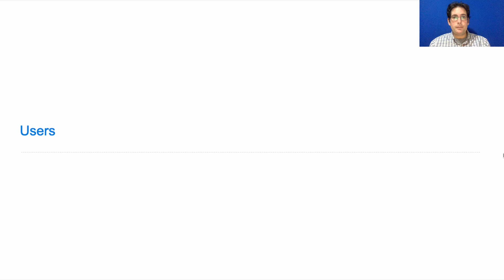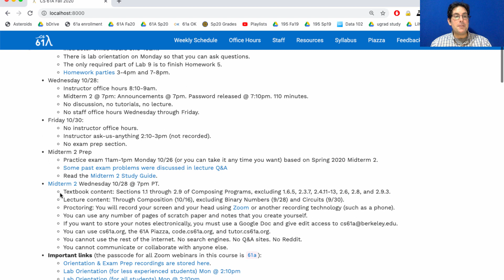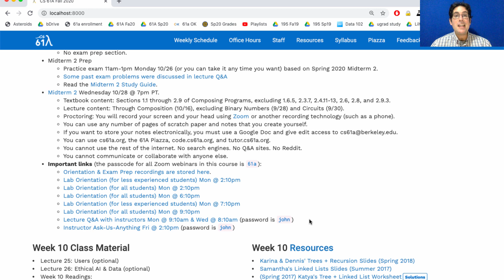61A Fall 2020 Lecture 25 Video 1